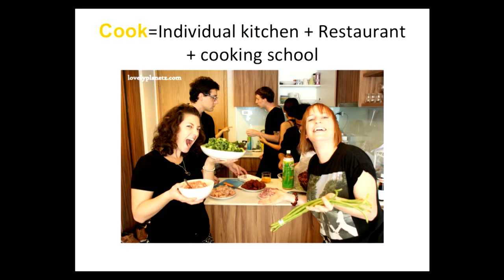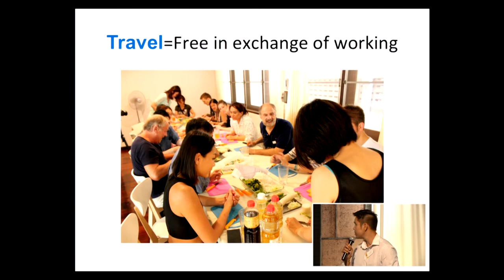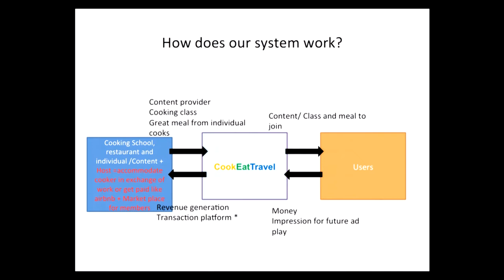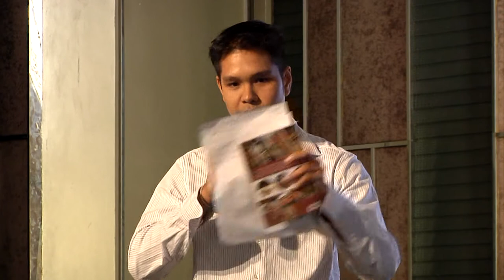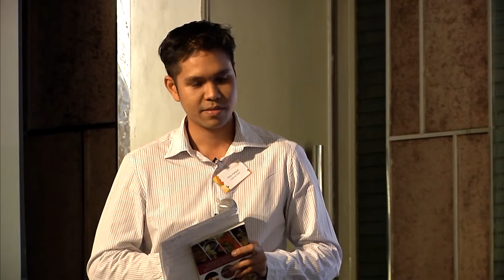CrowdFunding Asia 2015 - Pitch Perfect - CookEatTravel.com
Pitch Perfect: CookEatTravel.com
Category: Community
Type of Crowdfunding: Reward
Date: 10 February 2015

Curators & Panelist:
Mr. Andrew Dix, CEO & Co-Founder, Crowdfund Insider, United States

10 – 11 February 2015